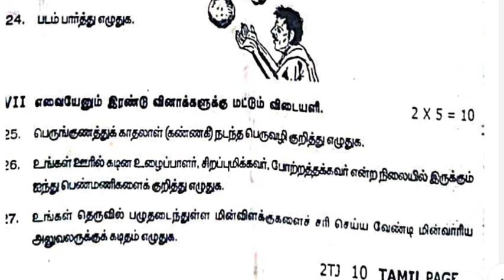10 STD தமிழ் இரண்டாம் இடைப்பருவத்தேர்வு-2022@Uyiriyal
10 STD தமிழ் இரண்டாம் இடைப்பருவத்தேர்வு-2022‎@உயிர் இயல்